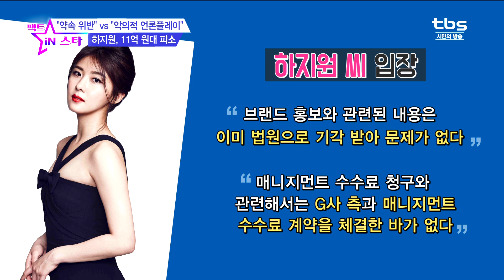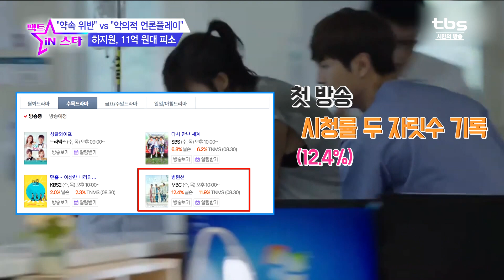11억원 소송 배우 하지원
배우 하지원 이 11억 원대 손해배상청구소송 에 휘말렸습니다
하지원이 회사 주식 30%를 받고도 G사 브랜드 홍보를
제대로 이행하지 않았고 매니지먼트 수수료도 지급하지 않았다는 건데요
하지원은 최근 의학드라마 병원선 으로 안방극장 팬들을 찾고 있죠
앞서 제기된 논란 들을 딛고 드라마의 순항을 이어갈 수 있을지 지켜봐야겠습니다